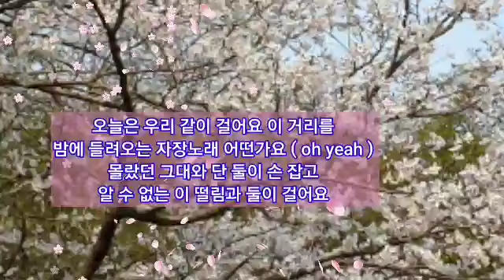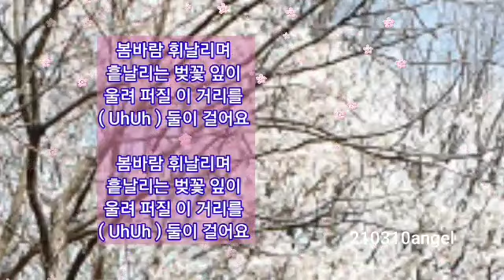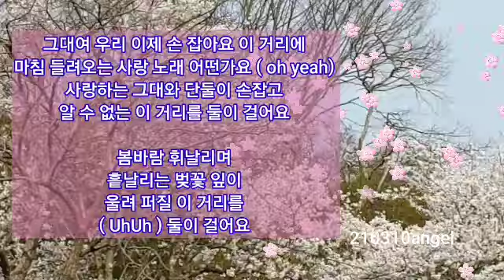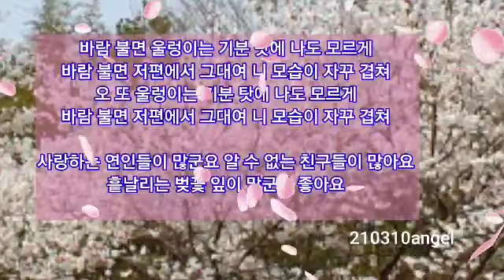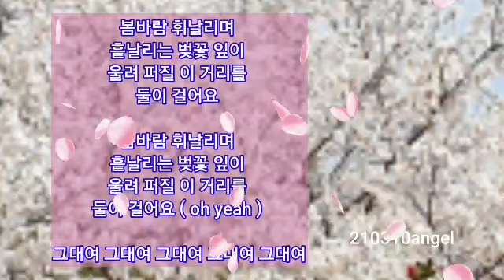버스커버스커 ㅡ벚꽃 엔딩